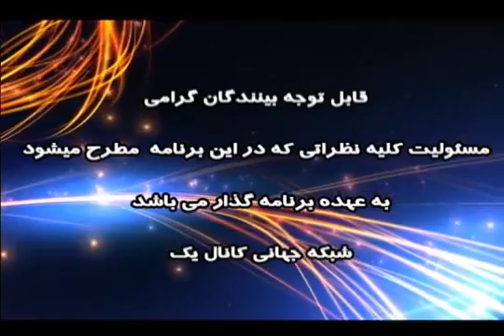اتحاد رمز پیروزی با حسن اعتمادی مورخ 1398/02/17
اتحاد رمز پیروزی با حسن اعتمادی
مورخ 1398/02/17
ظریف نا امید از آمریکا راهی‌ مسکو شد.
مقامات حکومت اسلامی:غنی سازی را از سر خواهیم گرفت...